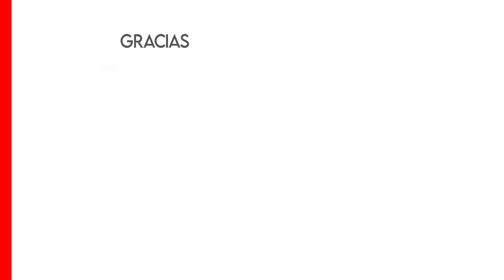¡LA MUSICA DE LOS BARRIOS EN EL GIGANTE DE SAN COSME! SONIDO SONORAMICO | SET 1 | SALON CARIBE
🔥 VIDEOS GRABADOS EN FULL HD.🔥

‼️ RECUERDA‼️

⚪Comparte
🔴Comenta